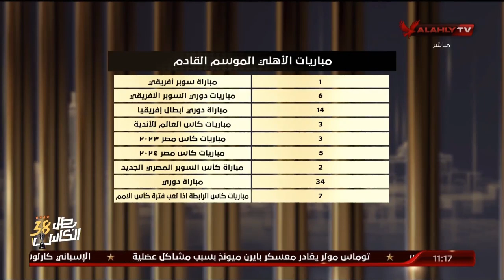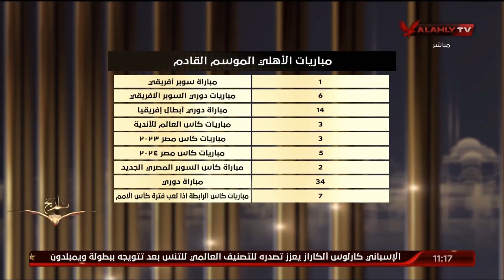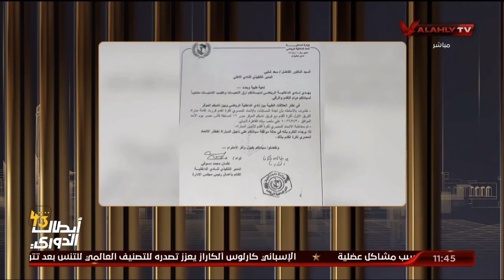حلقة البيت الكبير كاملة | 17-7-2023